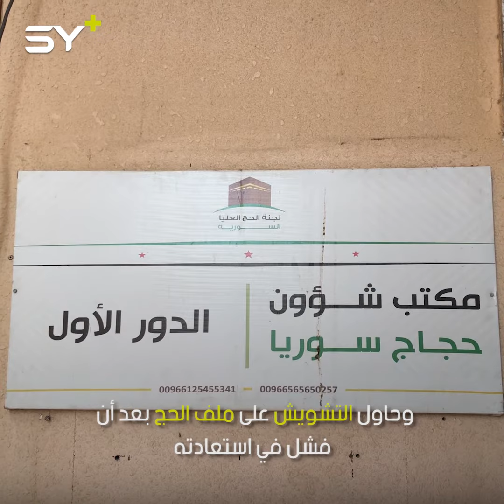22 ألف سوري لأداء ركن الحج.. للعام السابع لجنة الحج السورية تنجح في انتزاع ملف الحج من النظام